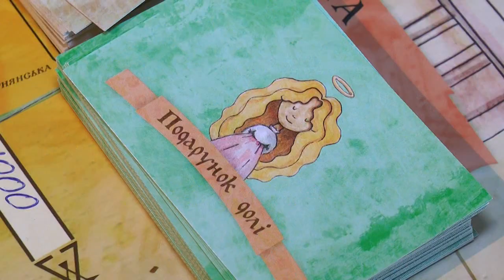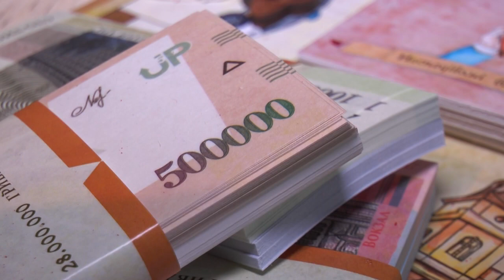В Івано-Франківську презентували однойменну настільну гру «Франківський пан»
«Франківський пан» – це  автентична настільна гра , на  її полі  знаходяться 36 підприємств Івано-Франківська.